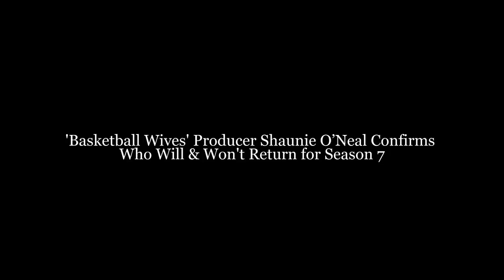'Basketball Wives' Producer Shaunie O’Neal Confirms Who Will & Won't Return for Season 7